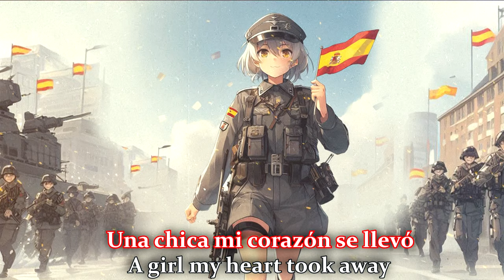Nightcore - ¡Erica! (Spanish Army Song)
THIS IS NOT A NAZI SONG EITHER.

-I reserve the right to delete any type of comment that incites hate, please keep a healthy environment in the comments section where you can share about political and musical history.

From 1933 to 1945 the Nazi Party held power in Germany. Hitler implemented totalitarian policies, promoting racial supremacy, anti-Semitism, and extreme nationalism.

Hitler's rise to power was fueled by political instability, economic hardships, and resentment from the Treaty of Versailles after World War I. The Nazis gained support by exploiting these grievances and using propaganda to spread their ideology.

The Nazis enacted discriminatory policies targeting various groups, particularly Jews, Romani people, disabled individuals, LGBTQ+ individuals, and political dissidents. These policies resulted in persecution, segregation, forced labor, and ultimately genocide.

The Holocaust, also known as the Shoah, was the systematic and state-sponsored genocide of approximately six million Jews by the Nazi regime. Jews were rounded up, transported to concentration camps, and subjected to mass shootings, forced labor, and extermination in gas chambers.

While Jews were the primary target of the Holocaust, millions of other individuals also fell victim to Nazi atrocities. This includes Romani people, Poles, Soviet POWs, disabled individuals, political dissidents, and members of other persecuted groups.

As World War II progressed, Allied forces liberated concentration and extermination camps, revealing the horrifying extent of Nazi crimes. The Nuremberg Trials held after the war sought to hold key Nazi leaders accountable for their actions.

The Holocaust stands as a stark reminder of the dangers of hatred, prejudice, and unchecked power. It emphasizes the importance of promoting tolerance, human rights, and learning from history to prevent such atrocities from happening again.

You can search the names of the victims and interviews with Holocaust survivors here:

 • A  Conversation with Tova Friedman - ...